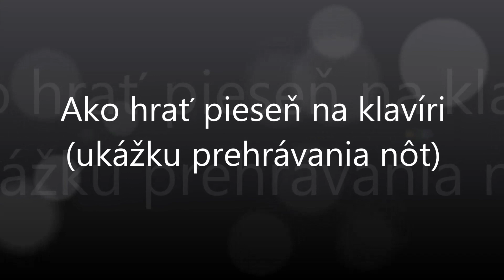Kedz ja pujdzem | Notissimo.sk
Ako hrať Kedz ja pujdzem - ukážka prehrávania nôt na portáli Notissimo.sk.